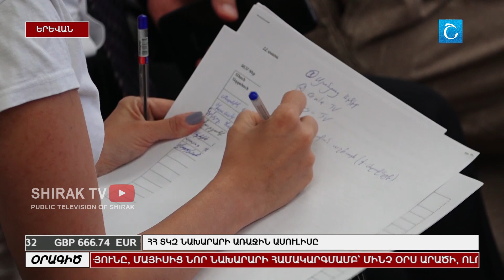ՏԿԶ նախարարի առաջին ասուլիսը